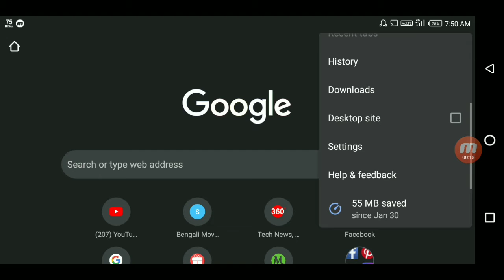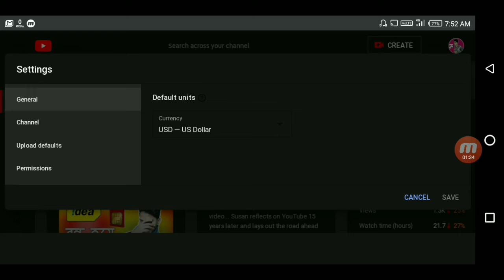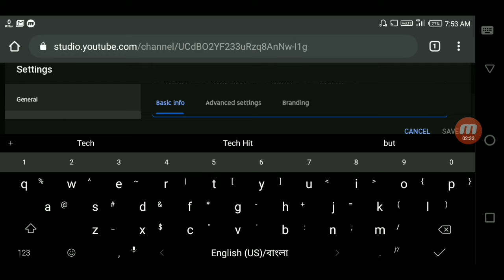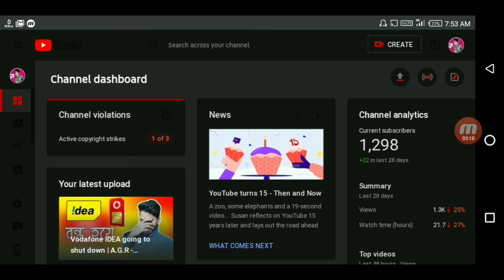How to rank your youtube channel | Only 2 stape | youtube tips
How to rank your youtube channel | Only 2 stape